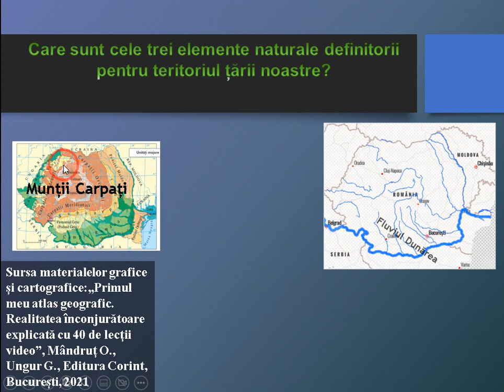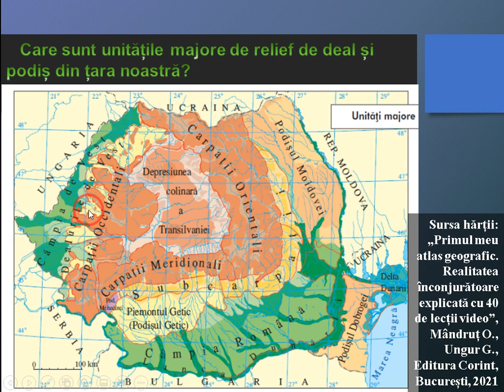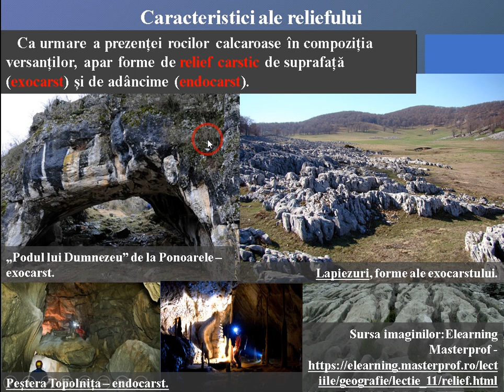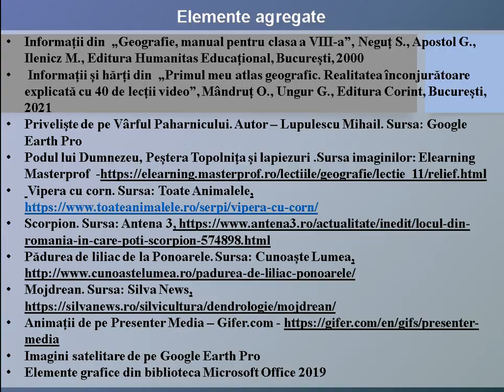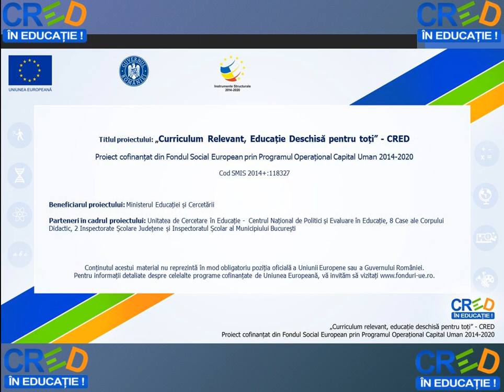Podișul Mehedinți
Această resursă educațională deschisă își propune dezvoltarea competenței 1.2. Prezentarea structurată a informaţiei geografice, fenomene şi structuri geografice., utilizând metoda expunerii..
Cu ajutorul acestei resurse educaționale deschise, elevii își formează competența specifică mai sus menționată într-un mod plăcut, fiindu-le expuse imagni și hărți digitale referitoare la Podișul Mehedinți.
La finalul resursei  este propusă o sarcină de lucru cu ajutorul căreia își pot fixa cunoștințele dobândite și pot continua demersul de formare al competenței specifice vizate.